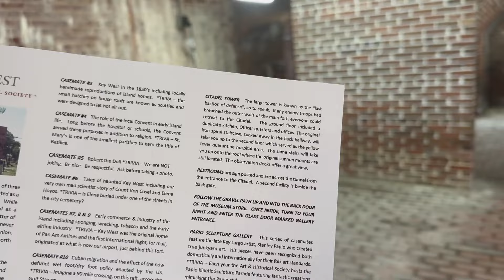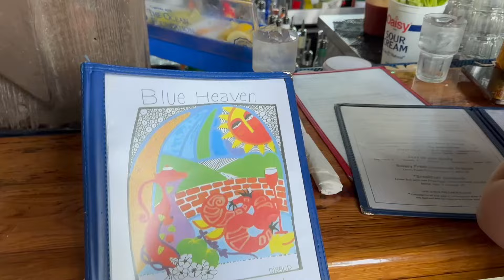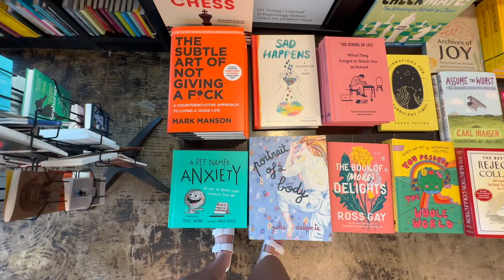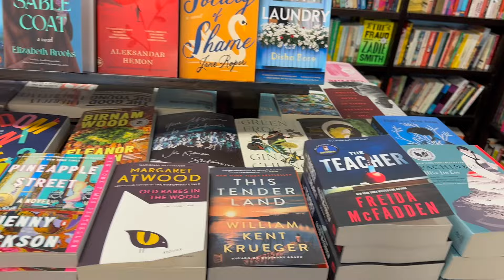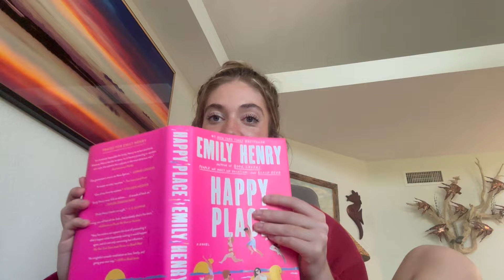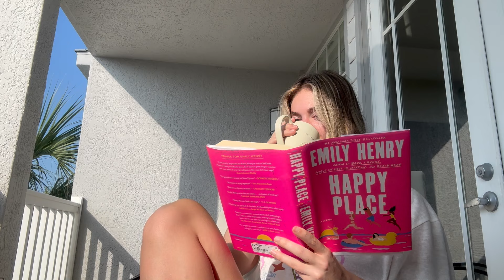travel with me to key west for spring break | first 5k run, snorkeling, beaches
My boyfriend and I traveled to key west, florida this week for our junior year spring break. We had the best time and this video is definitely a representation of all of the fun chaos throughout the whole week.
I love freezing these memories in time on this platform and hope to continue with your support. See ya next week!